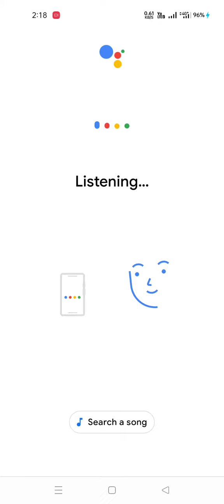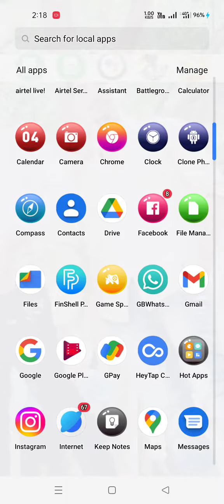GB WhatsApp download kaise kare -- how to download GB WhatsApp in chrome browser